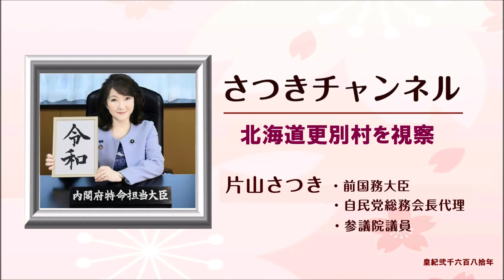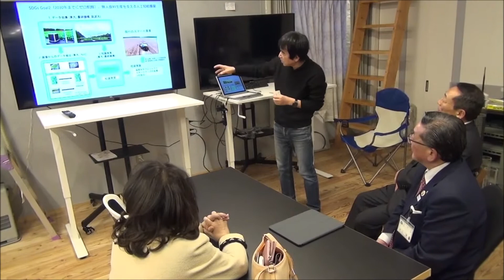「ドローン使用のハイテク農業」「データ医療」人口3200人の北海道更別村を片山さつきが現地視察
人口3200人の北海道更別村　「ドローン使用のハイテク農業」「データ医療」片山さつきが現地視察！